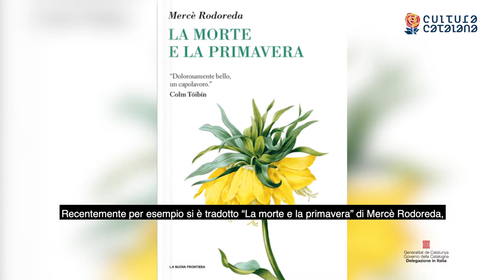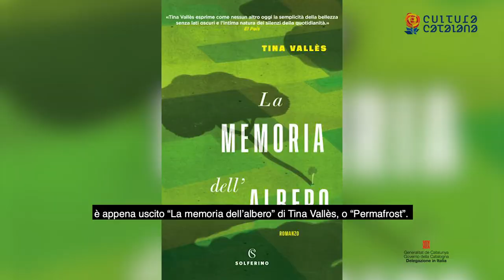Iolanda Batallé e le attività dell’Istituto Ramon Llull in Italia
La direttrice dell’Istituto Ramon Llull Iolandá Batalle racconta il ruolo di questo organismo nel promuovere la presenza della cultura catalana a livello internazionale. L’Istituto Ramon Llull è un ente pubblico creato con l'obiettivo di promuovere nel mondo gli studi catalani nel campo accademico, la traduzione di opere in catalano e la produzione culturale catalana negli ambiti più disparati (teatro, cinema, danza, musica, arti visive, ecc.).

Iolanda Batallé dal 2018 è la direttrice dell’Istituto Ramon Llull. Laureata in Filologia inglese alle Università di Barcellona e Southampton, in passato è stata capo dell’ufficio stampa di Random House Mondadori, “editor” in diverse case editrici catalane e direttrice di varie collane.